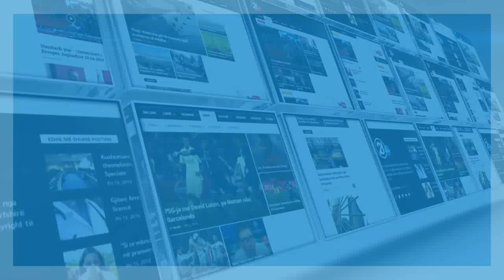Jeta e vështirë e 5 familjeve në kontejnera në Kodrën e Trimave 29 01 20171